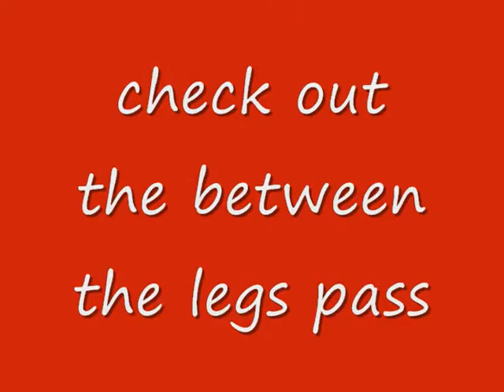kaleb thornton july2011.wmv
kaleb thornton basketball gold rush wildcats